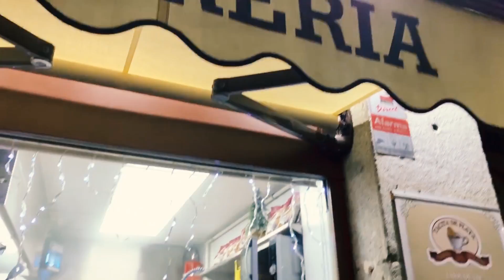六爹影业 [6's Daddy] 2019 Portugal Spain Travel Day 8/葡萄牙 西班牙 旅游 第八天